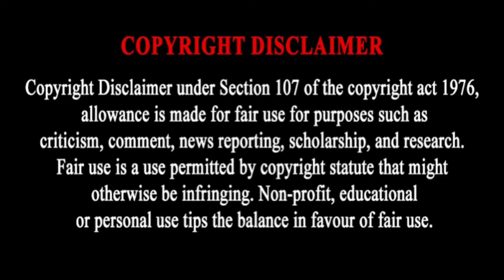The Indian Mango Tree magic രഹസ്യം പൊളിഞ്ഞു - secret - ഇന്ത്യൻ മംഗോ ട്രീ മാജിക്‌